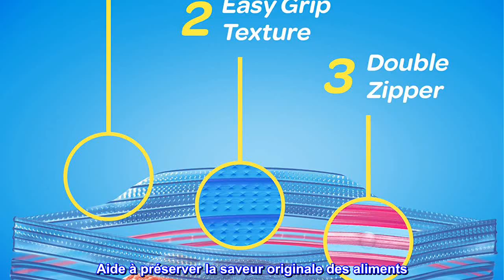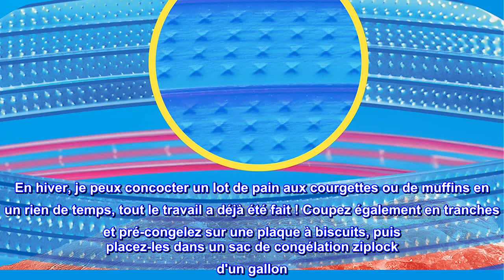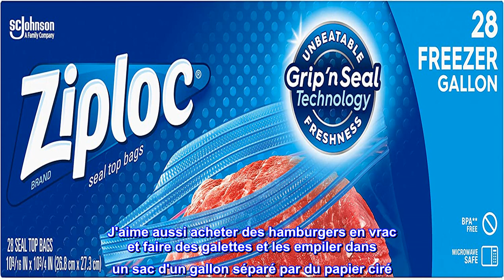Bon produit - Sacs de congélation Ziploc avec nouvelle technologie Grip 'n Seal, gallon, 28 pièces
Sac de congélation Ziploc, gallon, emballage économique, 28 ct
Parfait pour congeler de la viande, du poulet, du poisson et des légumes
Aide à préserver la saveur originale des aliments
Conçu exclusivement pour protéger les aliments et éviter les brûlures de congélation
Dispose de notre joint Smart Zip Plus et des onglets faciles à ouvrir.
Fabriqué en plastique durable et durable. sans BPA
Les sacs de congélation de marque Ziploc aident à fournir une protection imbattable contre les brûlures de congélation grâce à la nouvelle technologie Grip 'n Seal. Notre triple système d'étanchéité comprend une languette allongée, une nouvelle texture facile à saisir et une double fermeture éclair. La languette allongée et le nouveau joint à prise facile facilitent l'ouverture et la fermeture du sac, tandis que la double fermeture éclair hermétique garantit que chaque sac de congélation en plastique bloque l'air, ce qui signifie moins de nourriture gaspillée et plus d'argent économisé.

J'adore ces sacs de congélation d'un gallon !
Rien n'est plus ennuyeux que de mettre la main dans une boîte de ces sacs de congélation d'un gallon et de la trouver vide ! Je les utilise tout le temps. Je pré-râpe les courgettes de notre jardin en lots de 3 tasses et je les congèle. En hiver, je peux concocter un lot de pain aux courgettes ou de muffins en un rien de temps, tout le travail a déjà été fait ! Coupez également en tranches et pré-congelez sur une plaque à biscuits, puis placez-les dans un sac de congélation ziplock d'un gallon. Je fais cela avec tous nos excès de fruits et légumes aussi. Le sac les garde bien jusqu'à ce que vous soyez prêt à les utiliser.

J'aime aussi acheter des hamburgers en vrac et faire des galettes et les empiler dans un sac d'un gallon séparé par du papier ciré. Je reçois habituellement environ 8 galettes de bonne taille par sac. Assez facile pour en retirer un ou plusieurs et les jeter sur le gril. Moins cher que d'acheter les galettes préfabriquées aussi, et elles ont meilleur goût !

Utilisez-les également dans une valise ou un sac pour placer les vêtements sales, parfaits pour les sacs à couches. Tant d'utilisations! J'ai vu quelqu'un suggérer ici de mettre sa tablette à l'intérieur pour qu'elle ne se salisse pas ou ne se mouille pas pendant la cuisson, j'adore cette idée et je vais l'essayer à coup sûr !